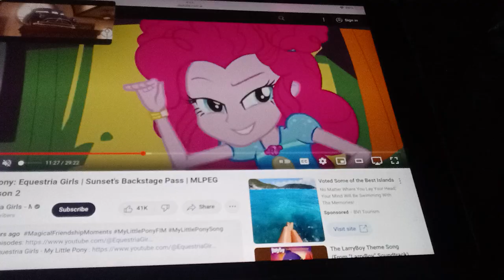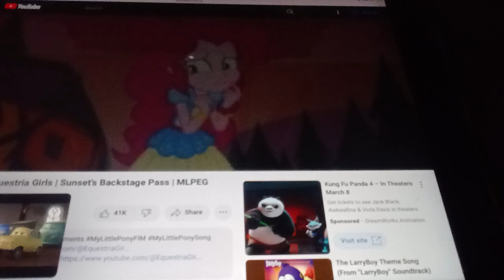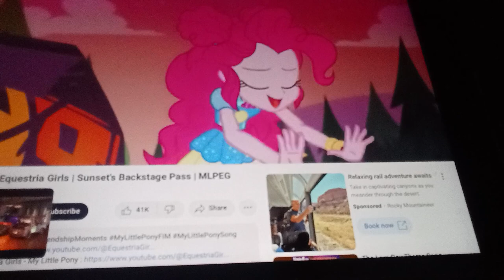human ( car's) part 6 part 2